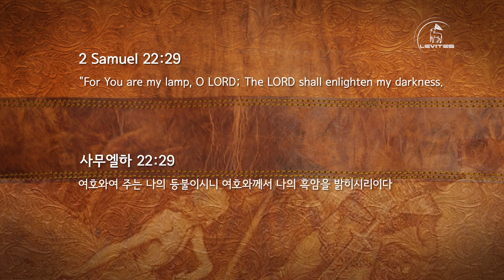여호와께서 나의 어둠을 밝히시리이다 / 삼하 22:29-51 / 스캇 브래너 목사 (Pastor Scott Brenner)_주님의교회.레위지파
The LORD Shall Enlighten My Darkness
/ Pastor Scott Brenner
/ LIFE OF DAVID
/ 2 Samuel 22:29-51
/ services2,topics7
/ 29 "For You are my lamp, O LORD; The LORD shall enlighten my darkness.
30 For by You I can run against a troop; By my God I can leap over a wall.
31 As for God, His way is perfect; The word of the LORD is proven; He is a shield to all who trust in Him...

/ 여호와께서 나의 어둠을 밝히시리이다
/ 스캇 브래너 목사
/ 다윗, 하나님의 마음에 합한 자
/ 삼하 22:29-51
/ 29 여호와여 주는 나의 등불이시니 여호와께서 나의 어둠을 밝히시리이다
30 내가 주를 의뢰하고 적진으로 달리며 내 하나님을 의지하고 성벽을 뛰어넘나이다
31 하나님의 도는 완전하고 여호와의 말씀은 진실하니 그는 자기에게 피하는 모든 자에게 방패시로다...